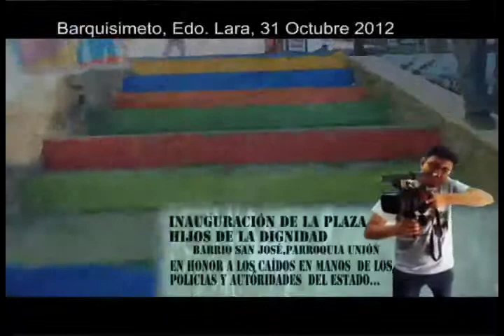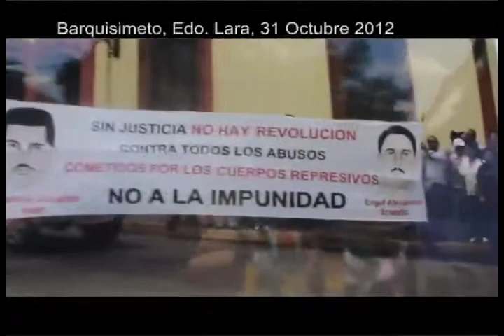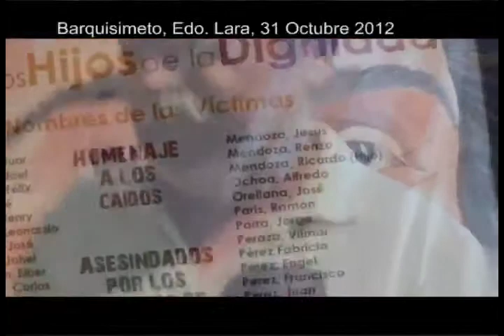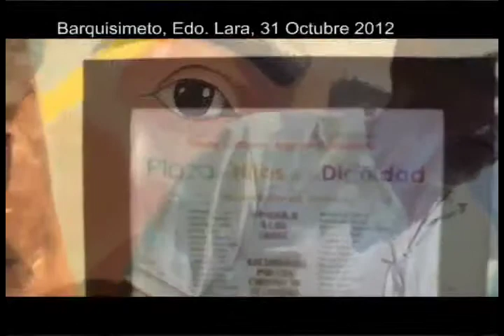Reporte En La Calle: Inauguración de la Plaza "Hijos de la Dignidad"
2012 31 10._Reporte En La Calle: Inauguración de la Plaza "Hijos de la Dignidad"

El Frente Clasista "Argimiro Gabaldon" a los 4 años del vil asesinato de los hermanos Pérez en manos de integrantes de la Policia del Estado Lara, inauguraron la Plaza "Hijos de la Dignidad", espacio recuperado por la comunidad para mantener la memoria viva y activa contra la impunidad, recordando siempre que "Sin Justicia, No Hay Revolución".